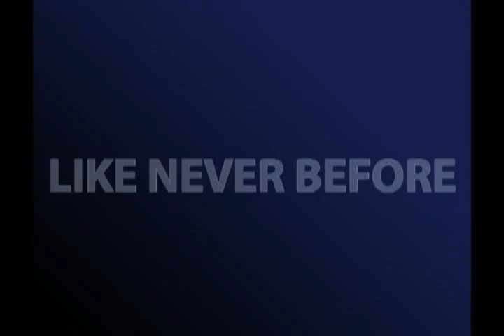Our Liberty Trailer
Truly the most awesome revolutionary war film ever created, is currently being remastered in stunning HD quality. Any technical difficulties that you experienced viewing this for the first time have been ironed out! :D More movies coming soon, so stayed tuned...  Supplies are limited, so get your copy today!